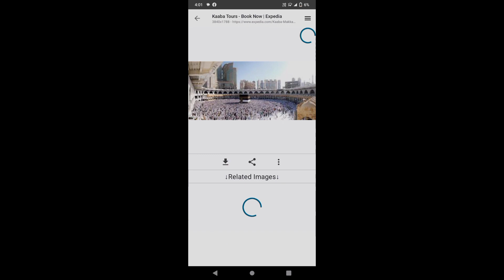dua magne ka tarika | dua for all problems | dua qabool kaise hoti hai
dua for all problems shab e barat dua dua magne ka tarika

AslamuAlikum
is video me apko dua magne ka mukammal tarika sikhaya gya hai
umeed hai video apko achi lagi hogi
dua for all problems shab e barat dua

Your search
dua magne ka tarika
dua qabul kyo nai hoti
dua qabool kaise hoti hai
dua qabool kaise hogi
dua ki qabluliat ki nishani
dua for all problems
dua tamam umme muslins
shab e barat dua
shab e mehraj dua
ramzan dua
namaz ke bad ki dua namaz ke bad dua magne ka tarika
tahajut ki dua
tahajut me dua magne ka tarika
dua for mahfle milaad
dua for 12 rabbi awal
ulad ke lie dua
miya bv me mohabbat ki dua
rizq me izafe ki dua
Dua
dua shab e barat
shab e barat
ramzan

Your quries
dua kaise magte he
dua magne ka sahi tarika
dua kaise mage
dua ki qabuliyat ka Waqia
dua ki qabuliyat
dua for tamam ummat e muslman
shab e qadar dua
dua kaise mange
12 rabbi awal dua
ramzan dua
ramdan dua
namaz ke baad ki dua
tahajjut ki dua
dua
duaa
professional story
Tahira Islamic speak